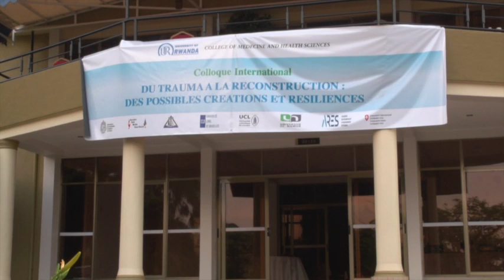JEAN-LUC PENING - RESILIENCE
Conference at Kigali, Rwanda 2017 in French.

Intervention by Jean-Luc Pening (15 minutes) in the framework of the international conference "TRAUMA TO RECONSTRUCTION: POSSIBLE CREATIONS AND RESILIENCES.
This symposium was held in memory of the work of Prof. Naasson Munyandamutsa held in Kigali, Rwanda from 11 to 13 September 2017. Symposium organized by various universities in Brussels, Louvain La Neuve, Namur, Chile and Rwanda in the presence of more than 150 specialists in the field.

The intervention welcomed by all participants and the highest authorities for its authenticity, its reality and its openness to human resilience that a coaching approach can support and develop ...